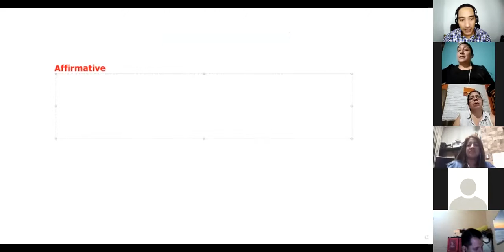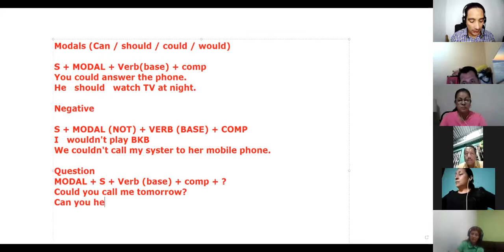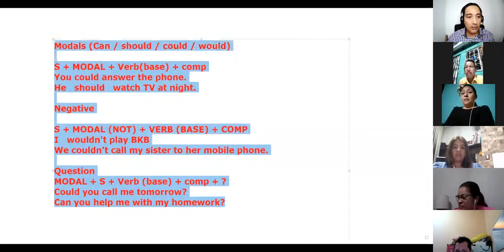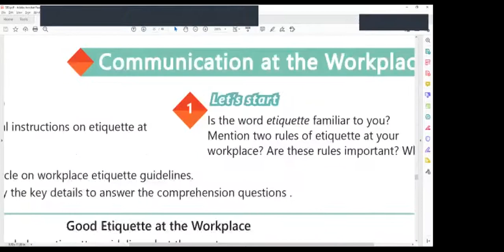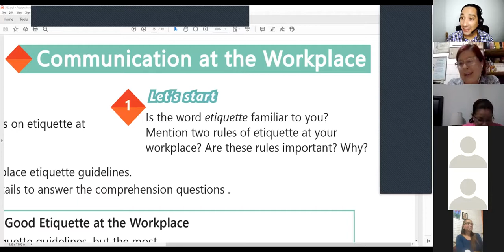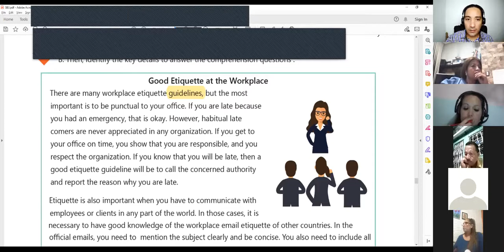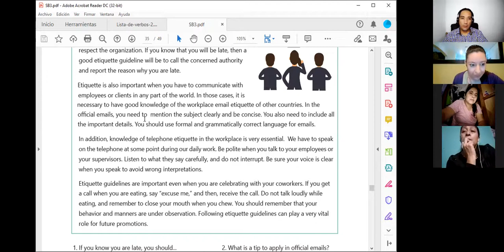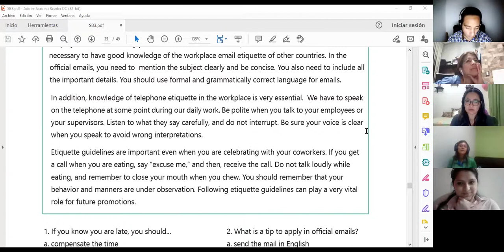Ingles Corporativo-Videoconferencia #14 Good etiquette at the workplace. (Part 1)